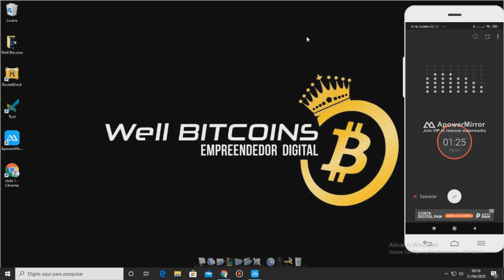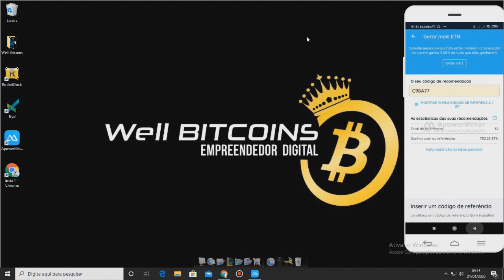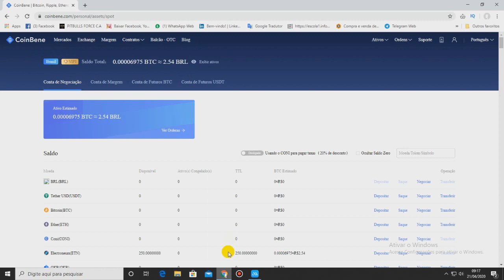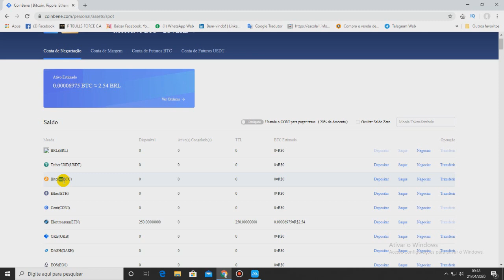COMO GANHAR VÁRIAS CRIPTOMOEDAS TODOS OS DIAS PELO CELULAR! (ATUALIZADO 2020)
Nome do App: Electroneum
Código pra ganhar o BÔNUS: C98A77